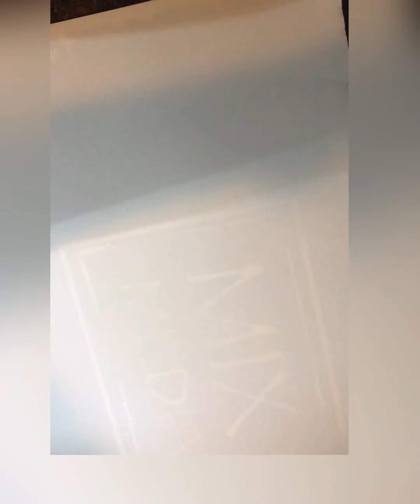Arab Swag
Arabic and Urdu Calligraphy swag
Isha to be honest I don’t think any English word come close to describing “ishaq” and I don’t think “passion is acurate either it is such a strong Arabic /Turkish /Persian/Urdu/Pastho word for a higher state of love a euphoric love or passion.“ammzalvi ArabSwag arabart ishaq Passion#